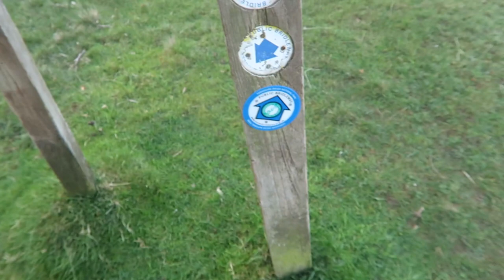Solo Coast to Coast Hike ( Part 2 )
Part two of my solo coast to coast hike was pretty hard going. Filming took a bit of a back seat as I focused on the walk itself and tried to stop my injuries from tapping me out.

Airbed - Xtherm

Zlite (sit pad & sleep mat)

Water filter

Trecking poles

-Hazy